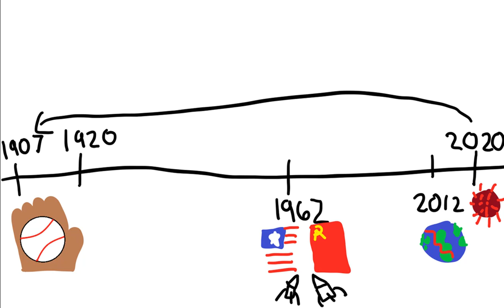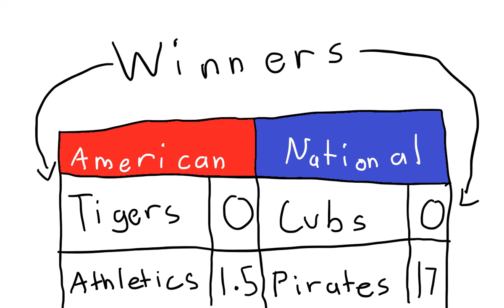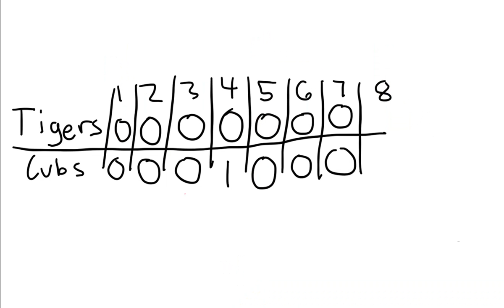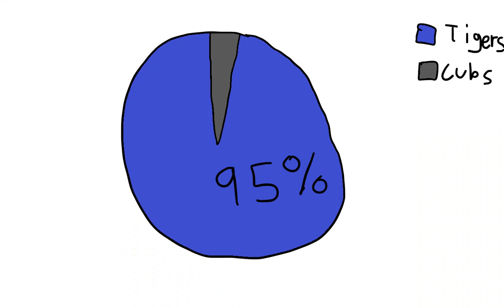That Time the World Series had a Tie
Here, we go back to the 1907 World Series. Here, we met stars like Bill Donovan, Frank Schulte, Chance, and more.  The 1907 Tigers found themselves in their first World Series ever against a dominant Chicago Cubs. Here we will see a great disappointment in Tiger History.